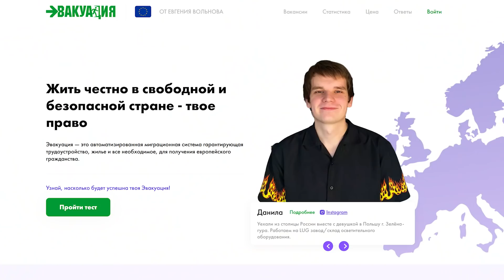Сдал ДЕДА в ПСИХУШКУ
Ну раз роzzияне не могут сами решить вопрос диктатора, тогда это сделаю я!